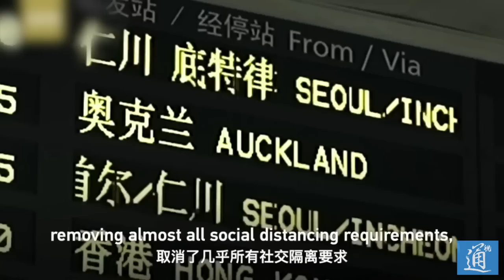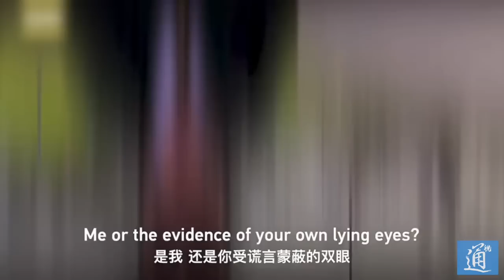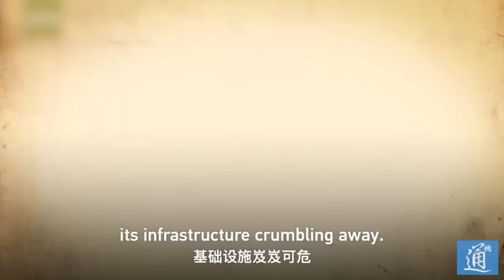虛偽、撒謊、自我蒙蔽！英國前議員揭露西方涉華大型雙標現場